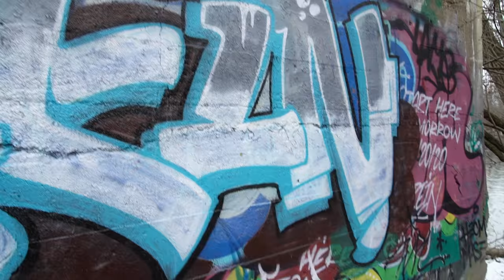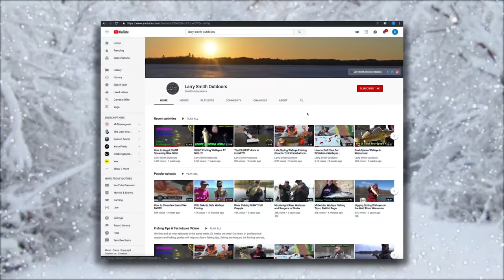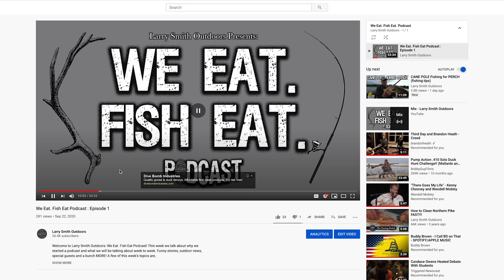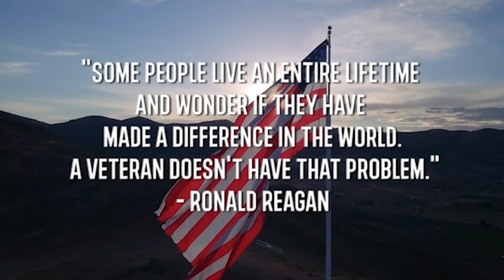Steelhead Fishing in Milwaukee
On this week's episode we head down to Milwaukee to hook up with our good friends Austin and Jeff to fish for some springtime steelhead! Although the steelhead didn't move in quite as we expected, the brown trout were thick as ever! Using floats and spinners we combed over the river and had a heck of a day!

- Sun @ 7:30am
CW-18 Milwaukee
- Sun @ 10:00am
Sportsman Channel
- Sun @ 3:00pm
- Mon @ 10:00am
- Tues @ 6:00am
- Fri @ 5:00am

He specializes in Wisconsin Walleye fishing on:
- Lake Winnebago
- Lake Poygan
- Lake Butte Des Morts
- Petenwell Flowage